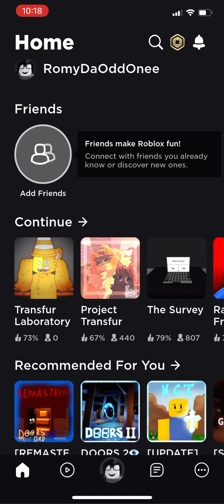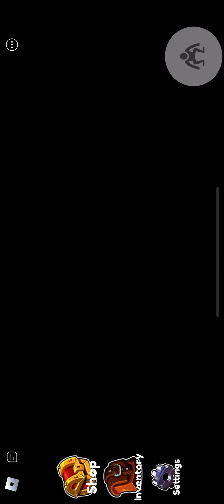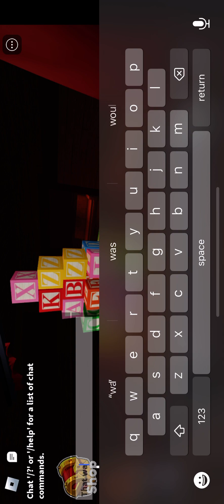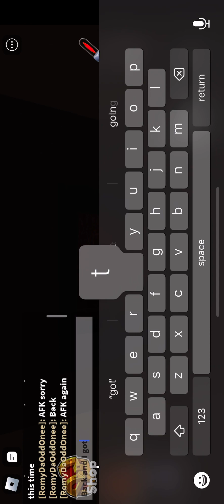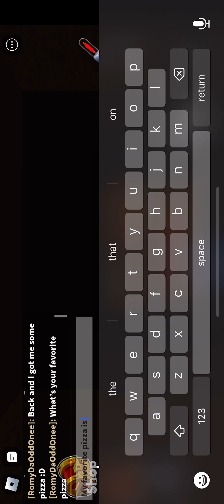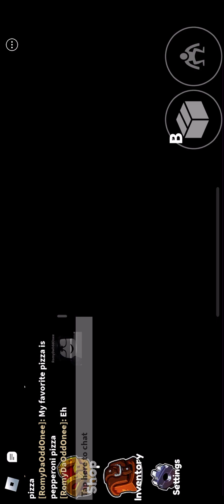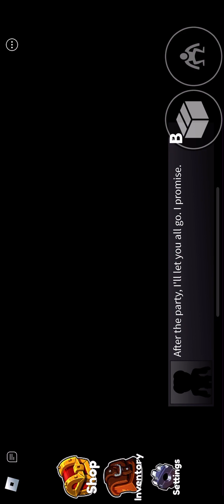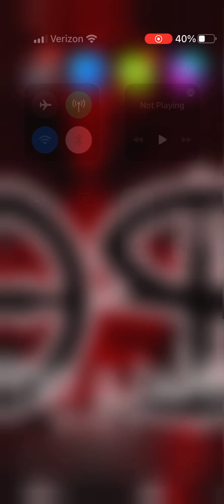Playing Rainbow Friends For The First Time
Sorry if the video is long idk how to cut clips so yeee hope you enjoyed my DUMB BORING VIDEO!1!!1!111! bye now -RomyDaOddOnee